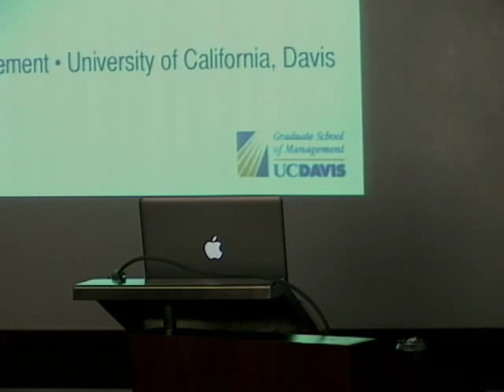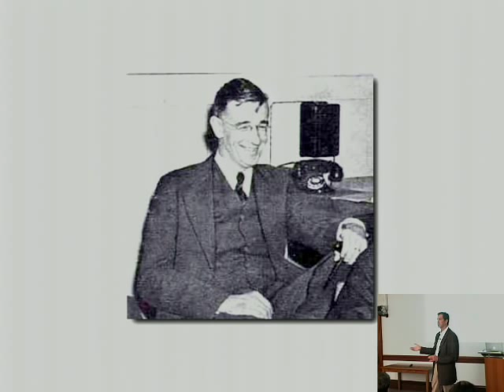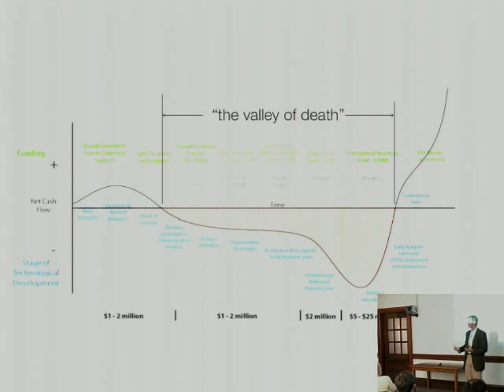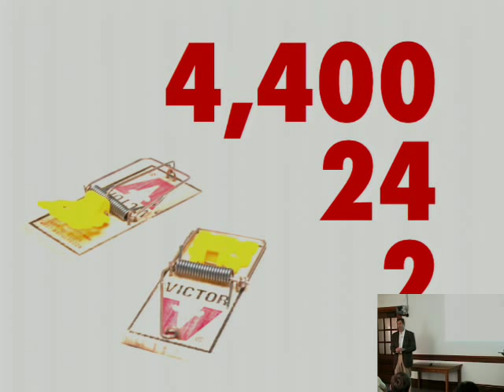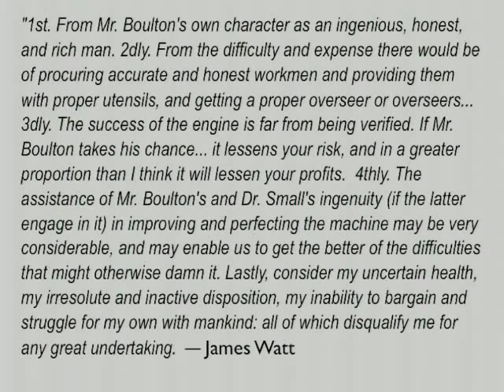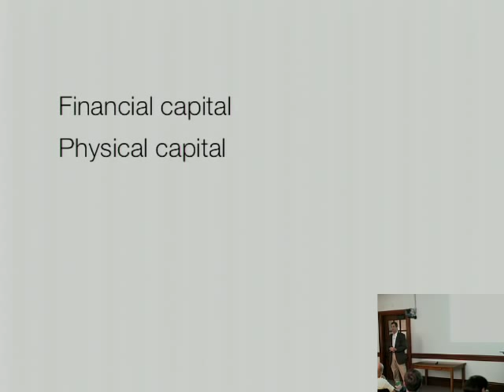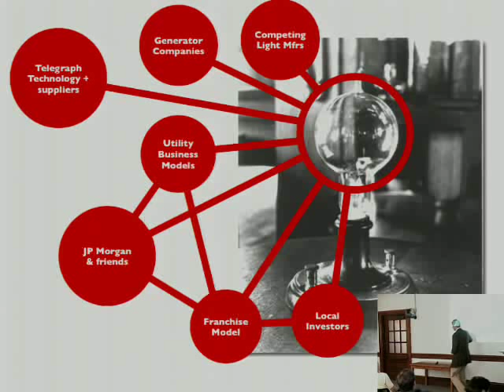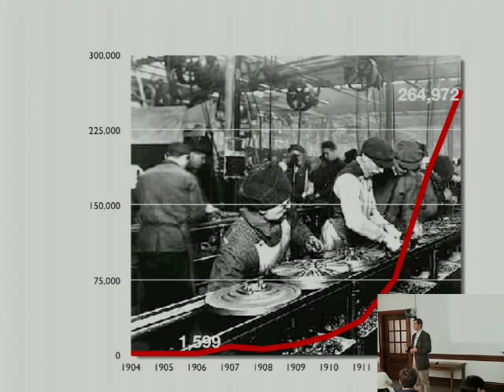The Networks of (Green) Innovation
Andrew Hargadon [Associate Professor of Management and Director of the UC Davis Center for Entrepreneurship, UC Davis]
Abstract
Past technological revolutions as easily misleads as informs our thinking about the role of innovation today.  Professor Hargadon presents historical research that integrates technological, economic, and social explanations of the three most significant energy innovations since the first industrial revolution: the steam engine, electricity, and the automobile.  From these historic case studies, he develops recommendations for the science-based innovation, entrepreneurship, and public policy.

Biography
Andrew Hargadon is Associate Professor of Technology Management at the Graduate School of Management, founding Director of the Center for Entrepreneurship, and founding Director (now Associate Director) of the Energy Efficiency Center at UC Davis.  He is author of over 40 papers and reports on technology and innovation (including the book How Breakthroughs Happen, Harvard Business School Press). Prior to his academic career, Professor Hargadon earned his Bachelors and Masters degrees from Stanford's School of Engineering and worked for Apple Computer as a product designer.  He sits on the board of several energy technology-based startups as well as the non-profit Clean Energy Group.